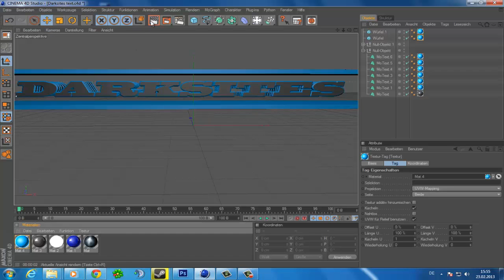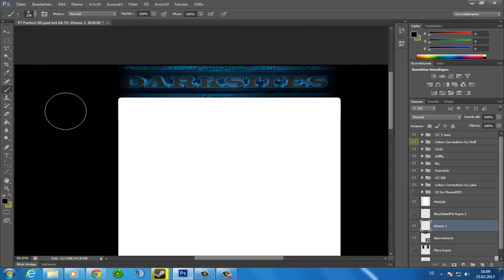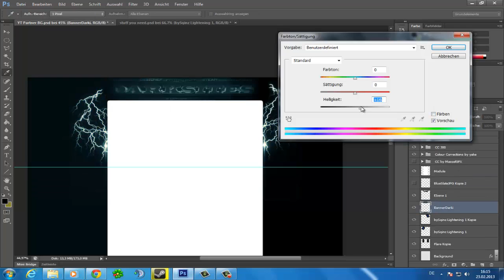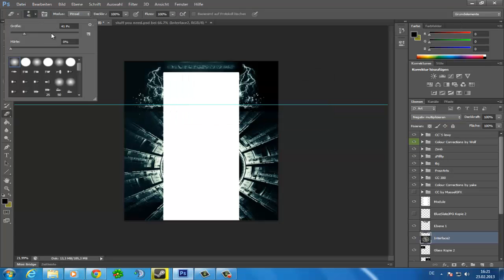Channel BG SpeedArt The Dark | By Darksites